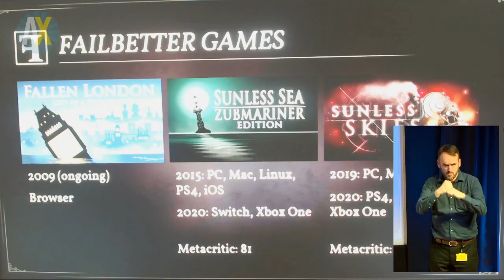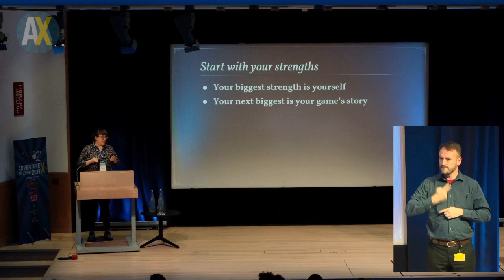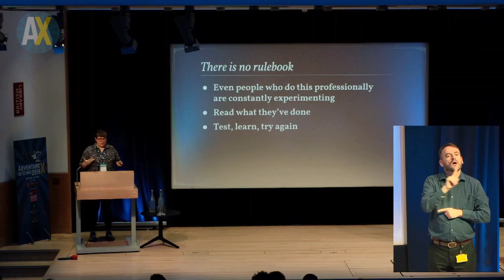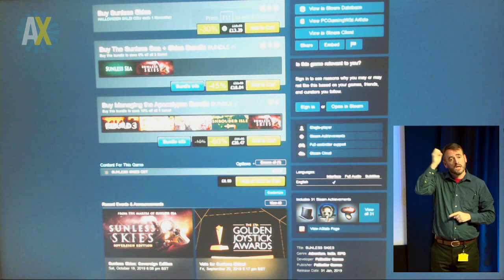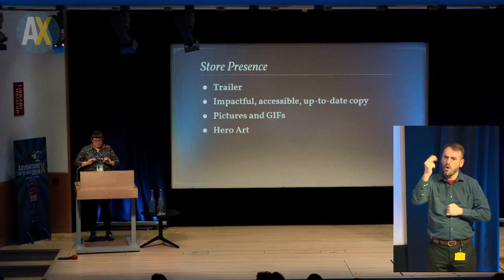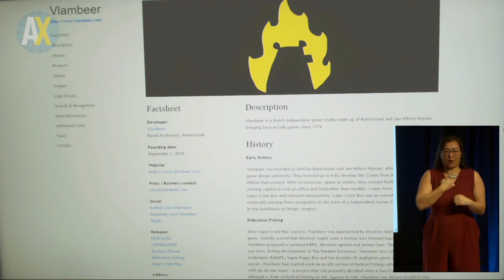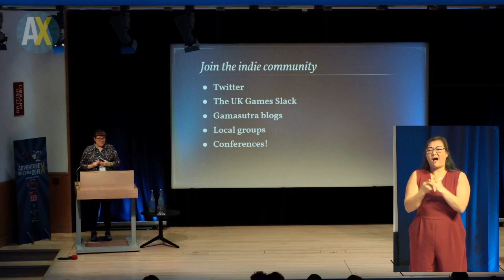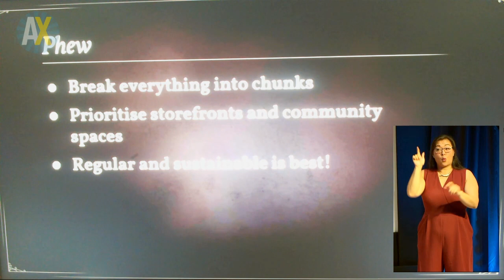AdvX 2019 - Hannah Flynn - Marketing Your Game in 3 Hours a Week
In this practical, nuts-and-bolts guide, Failbetter comms director Hannah Flynn outlines the steps indie devs should be taking to reach their audience, tell their stories and sell their games.

This talk includes BSL interpreting from Paul Pryce-Jones and Lian Duan.